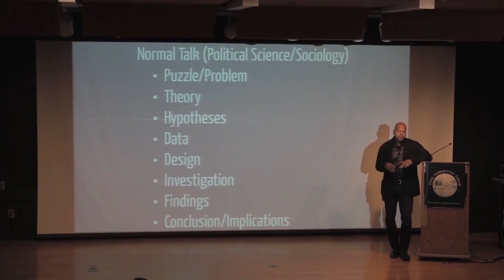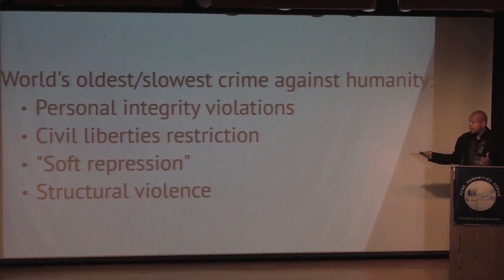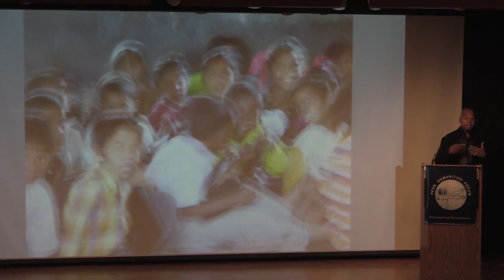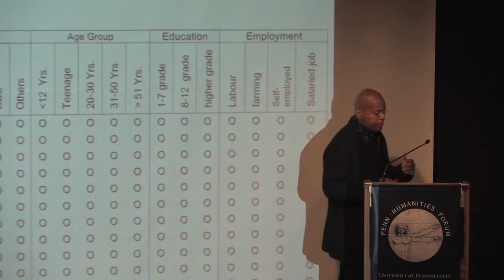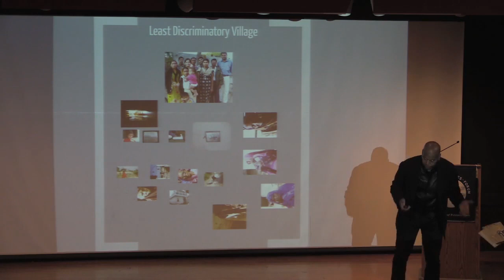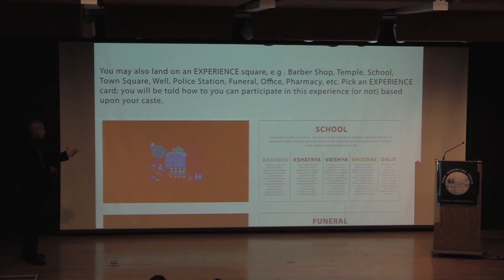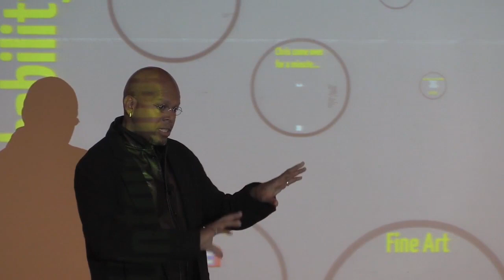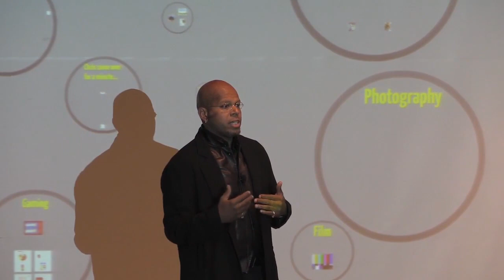Christian Davenport • Indian Untouchability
Wolf Humanities Center's 2013-14 Forum on Violence

Christian Davenport
Professor of Political Science and Faculty Associate, Center for Political Studies
Institute for Social Research, University of Michigan

Untouchability has been practiced for 3,000 years in India. Entire villages suffer appalling discrimination and abuse on a daily basis in what, because it remains so shrouded in mystery and misunderstanding, has been called India's hidden apartheid. Christian Davenport describes a recent and remarkable collaboration whose purpose was to shed new light on untouchability by combining such unlikely forms as a children's book, a board game, and an art exhibition. What was revealed through this maverick intervention?